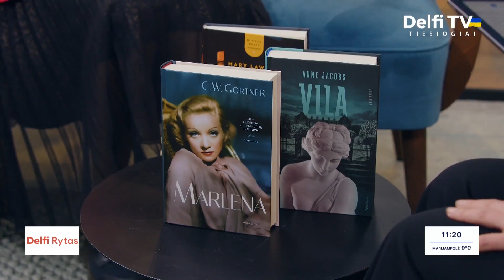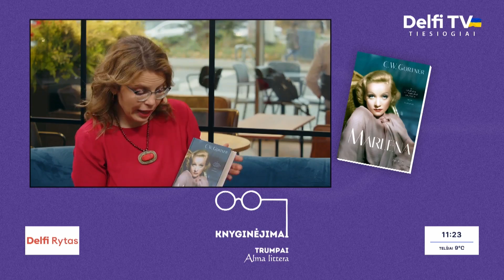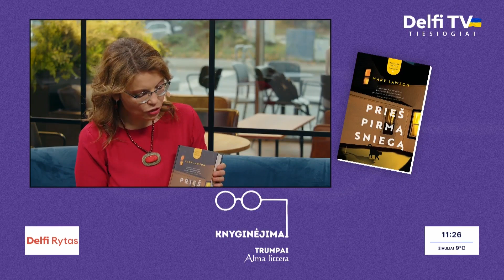Knyginėjimai. Trumpai | Grožinė literatūra rudens vakarams | Alma littera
Literatūros ekspertė Vitalija Maksvytė pristato keturis „Alma littera“ išleistus romanus, kurie praskaidrins vis labiau ilgėjančius ir tamsėjančius rudens vakarus.

📕 Nino Haratischwili „Aštuntas gyvenimas (Brilkai)“
Romane pasakojama šešių kartų šeimos saga, sukėlusi didelį šurmulį literatūros pasaulyje ir pelniusi ne vieną prestižinį apdovanojimą. Pasauliui patiriant vieną sukrėtimą po kito, keičiasi istorijos personažai, pasirodo ir vėl išnyksta, o kartu su jais keliaujantis skaitytojas patiria, koks trapus ir koks didingas gali būti žmogaus gyvenimas.

📕 C.W. Gortner „Marlena“
Biografinis romanas apie moterį, kuri gyveno pagal savo taisykles ir peržengė jos lyčiai nustatytas ribas. Marlena Dytrich smarkiai pralenkė savo laiką ir dėl prieštaringo elgesio dažnai sulaukdavo kritikos, bet niekas negalėtų paneigti, kad ji – viena ryškiausių XX a. Holivudo žvaigždžių, kuri gimė scenai.

📕 Anne Jacobs „Vila“
Įtraukianti klasikinė saga, kuri nukelia į 1913 m. Vokietiją. Jos pagrindinė herojė Mari – tarsi lygybės siekiančios, su blogiu nesitaikstančios, stiprios ir talentingos Pelenės versija, kuri nustebins skaitytoją. Įvairiapusiškas, dėmesį prikaustantis ir kupinas jausmų romanas puikiai atspindi paskutinius metus iki Pirmojo pasaulinio karo.

📕 Mary Lawson „Prieš pirmą sniegą“
Santūri proza, pasakojanti ramią, bet sukrečiančią dramą. Joje susipina trijų skirtingo amžiaus žmonių istorijos, kurių kiekvienas kovoja su savo netektimi bei sielvartu. Tai sušildantis subtilus romanas apie šeimą, pasitikėjimą, mažas ir dideles asmenines dramas.
Išsamiau apie knygas kviečiame išgirsti V. Maksvytės apžvalgoje.